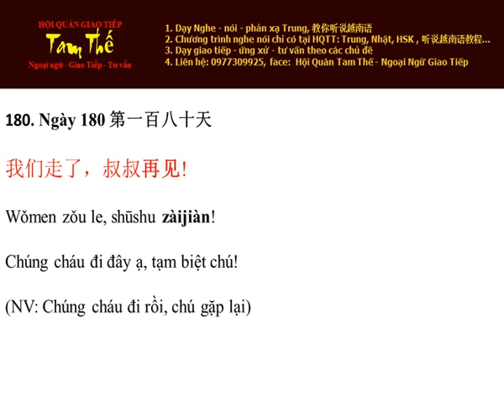Ngày 180 Chúng cháu đi đây ạ, tạm biệt chú - Nghe Noi Tieng Trung Moi Ngay Mot Cau